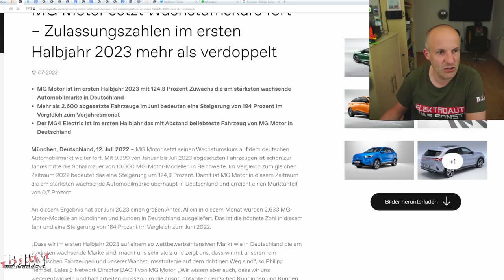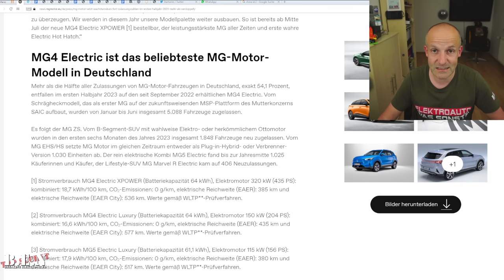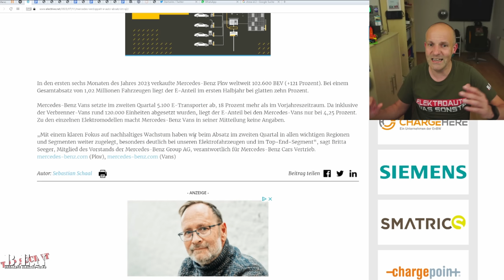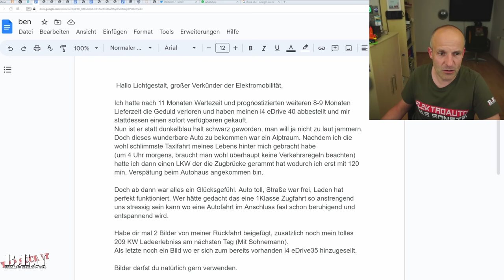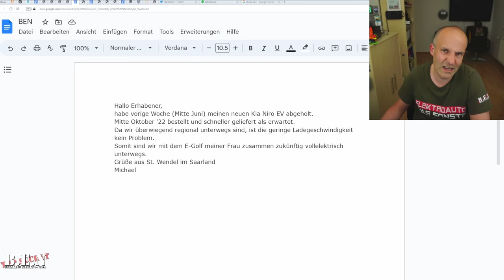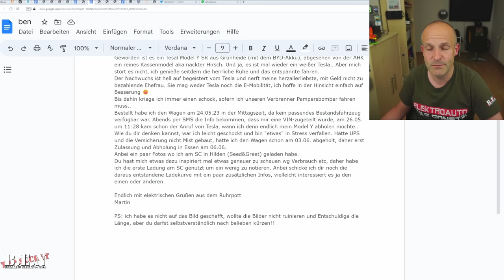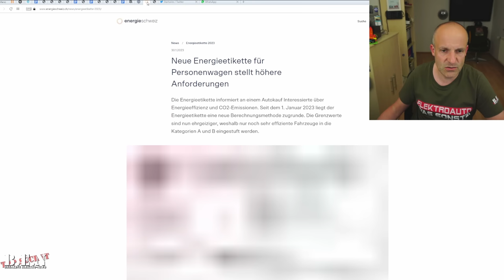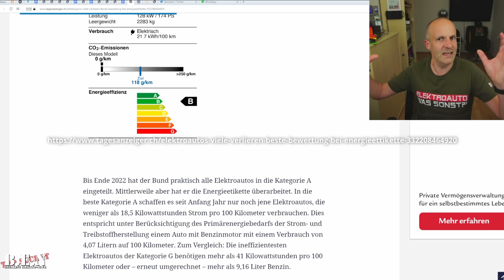Breaking Elektro-News: Bei VW "brennt" die HÜTTE/MG MOTOR und MERCEDES feiern Absatzrekorde!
0:00 Intro
0:35 Bei VW brennt die Hütte JOachim, Andreas
8:38 MG Motor verdeoppel E-Auto-Absatz
11:17 Mercedes verdoppelt E-Auto-Absatz
14:48 The Community Corner
21:11 Der Schnitzer der Woche

Elektroautos boomen